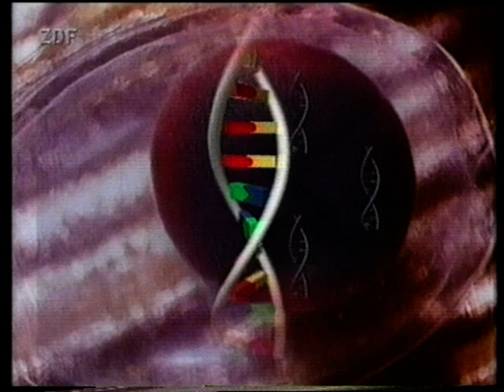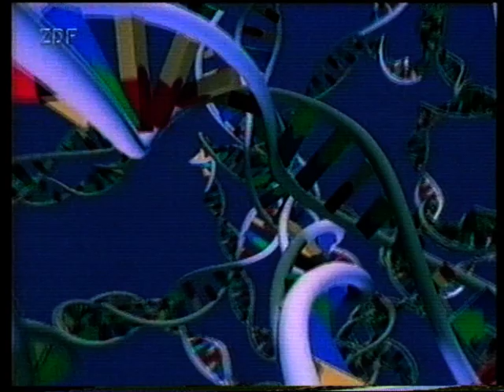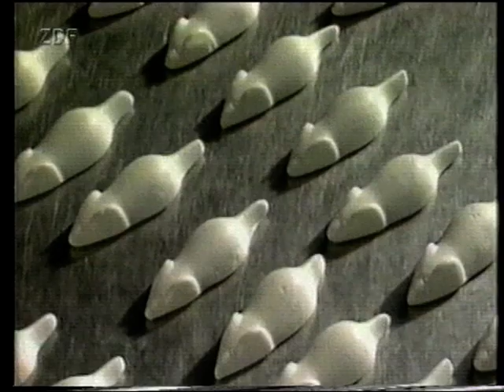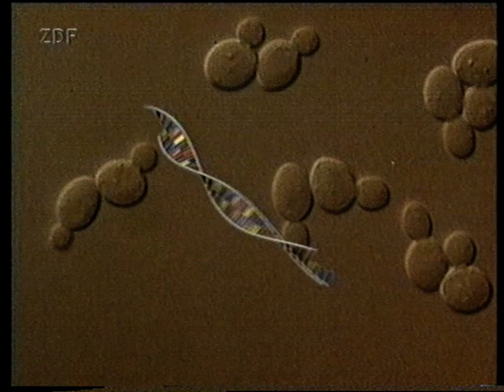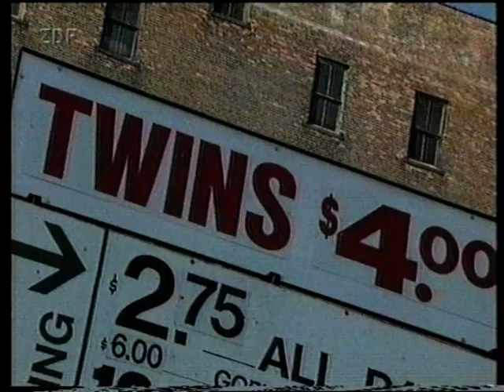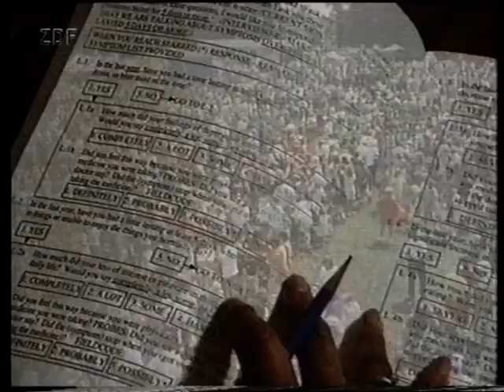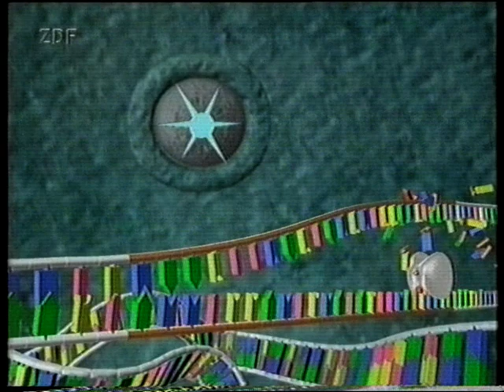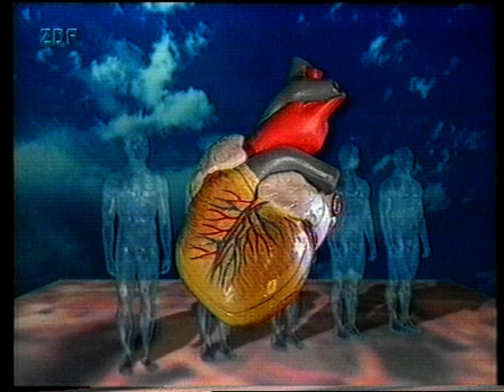Clonen - Abenteuer Forschung - ZDF 1996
Die neusten Infos zum Thema Clonen.